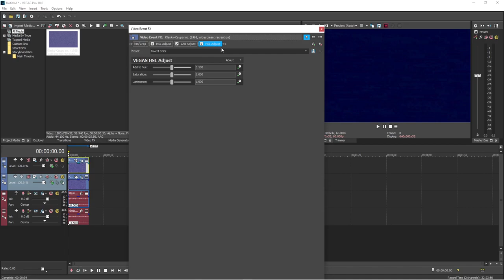How To Make Horror Effect 1.0 My Way With VEGAS Pro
Xd :v
Only Works On Versions Of VEGAS Pro That Support LAB Adjust